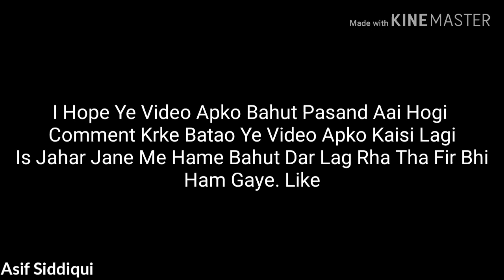Explore The Kali Patri / काली पटरी / Horror Place / Asif Siddiqui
Guys sach me ye jahar bahut darawani hai hamne apko is jagah dikhane ke liye is jagah aye hai plz is video me apna pyar dikhao

ये वीडियो अपने दोस्तों को भी भेजो

और इस जगह हम  फिर दुबारा आएंगे

मुझे इष्टग्राम पर फॉलो करो

FOLLOW MY ALL SOCIAL SIDES